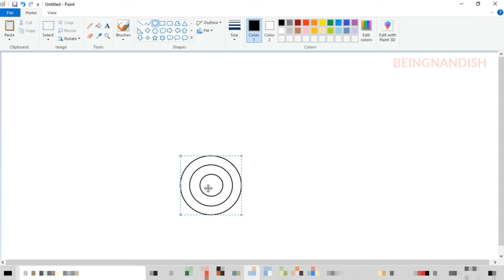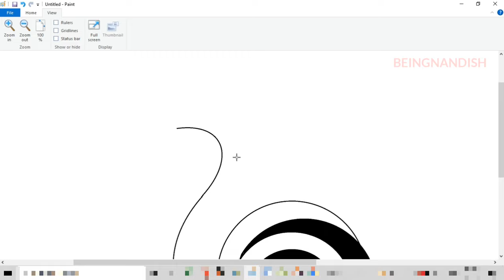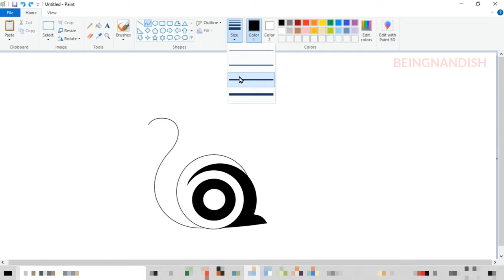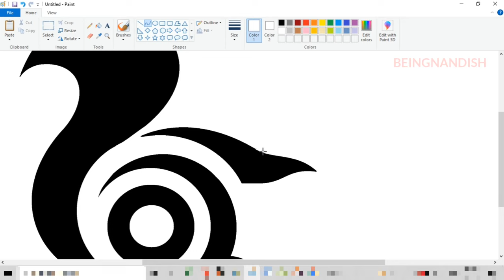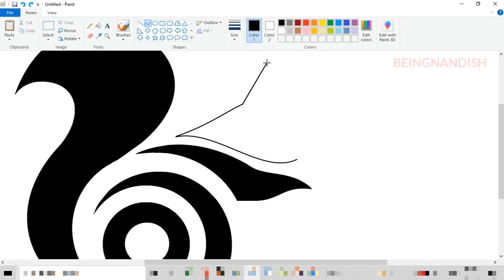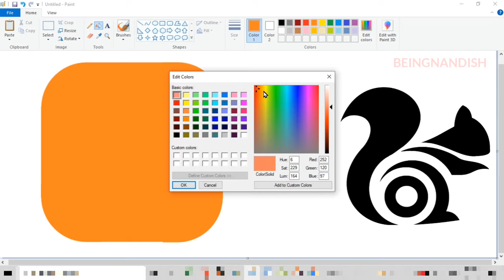How to draw UC Browser Logo on Computer using Ms Paint.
In this video I will show you how to draw UC Browser Logo on your Computer using Ms Paint in easy steps.